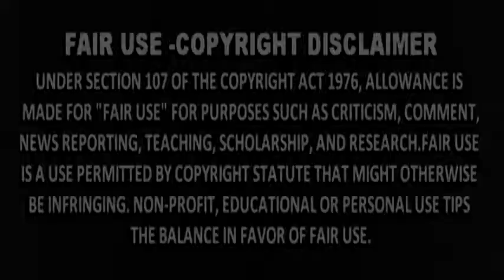PRESIDENT DUTERTE, NAAWA SA NPA! GUSTO SILANG KAUSAPIN PARA SA PEACE TALKS!